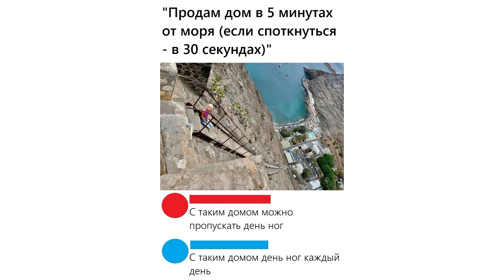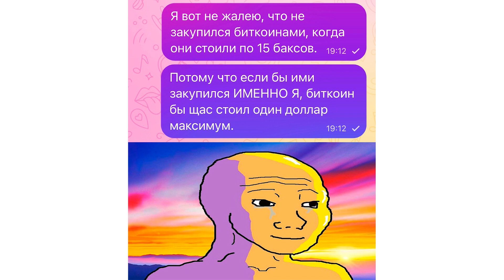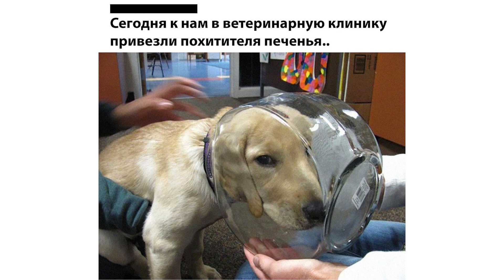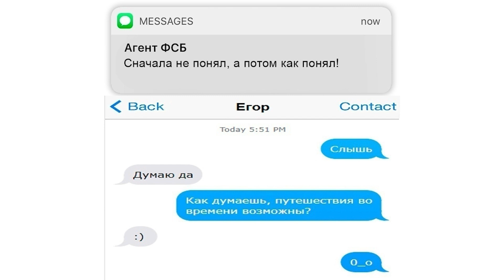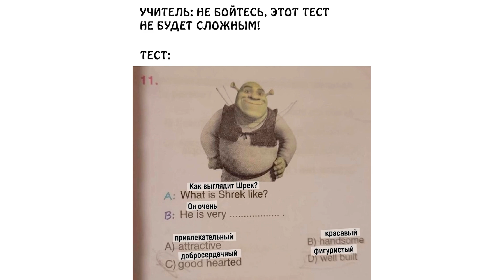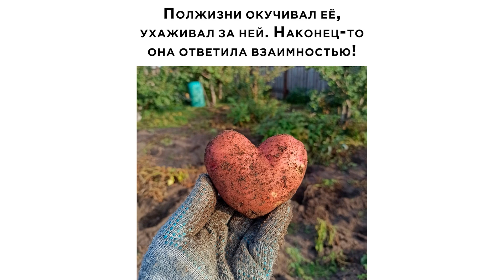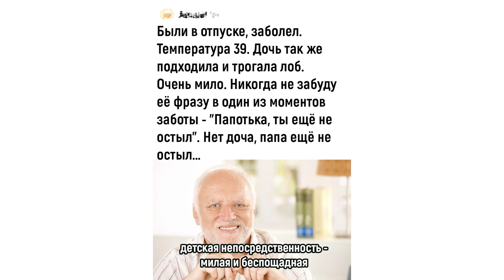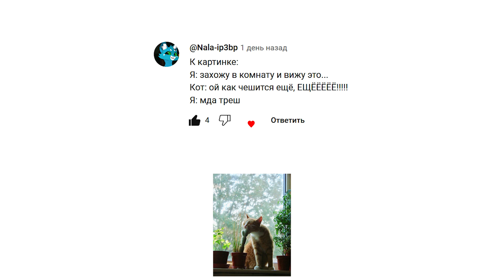ПОДДЕЛЬНЫЙ ПАПУГ! ))) | Приколы | Мемозг 1315